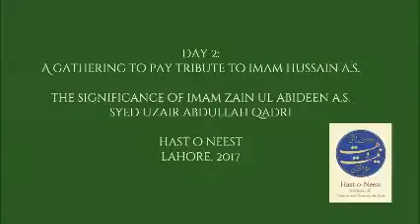Day 2: The Significance of Imam Zain ul Abideen a.s. - Syed Uzair Abdullah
Day 2 (of 3): A Gathering to Pay Tribute to Imam Hussain a.s.
The Significance of Imam Zain ul Abideen (Imam e Sajjad) a.s.

Syed Uzair Abdullah Qadri